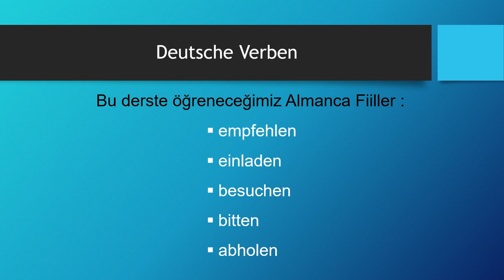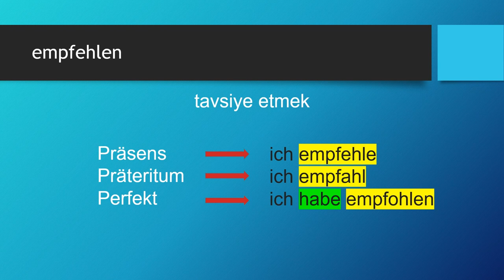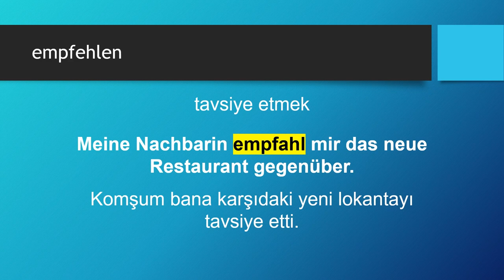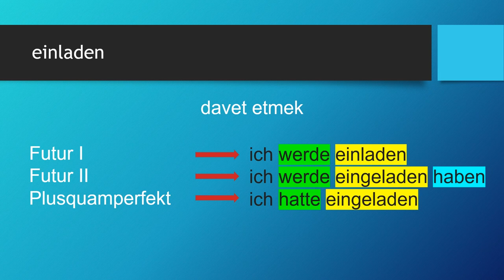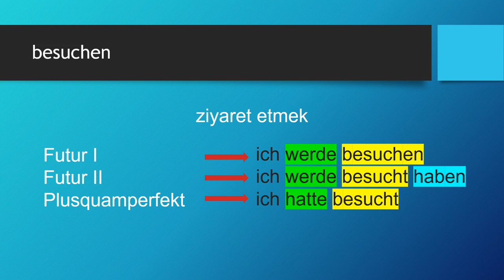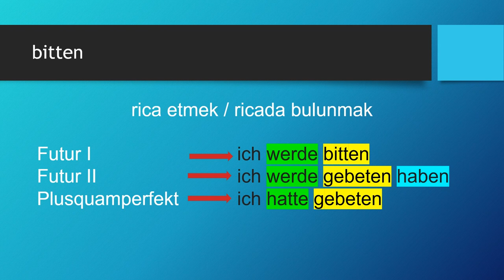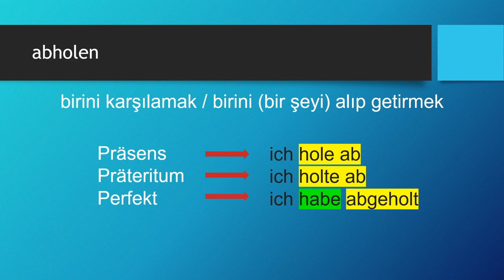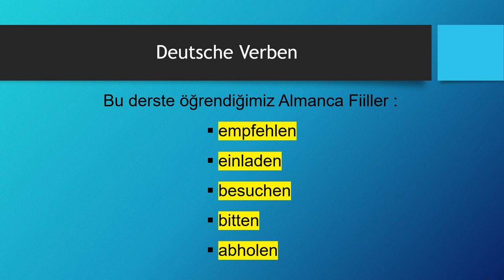Deutsche Verben | empfehlen - einladen - besuchen - bitten - abholen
Almanca öğreniyorum diyen herkese merhaba. Bu Almanca Kolay dersimizde, Deutsche Verben -  Almanca Fiiller konusunda "empfehlen - einladen - besuchen - bitten - abholen" fiillerini öğreniyoruz.
Başarılar.. Ders içeriğindeki "Almanca fiiller" için devam edin 👇👇👇

Ders Bölümleri
00:00 Giriş ve Almanca Zamanlar
01:58 empfehlen
05:25 einladen
08:52 besuchen
11:39 bitten
14:30 abholen